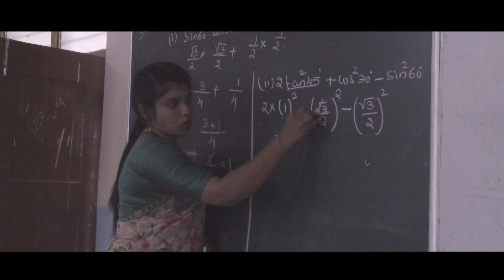A small glimpse of St. Joseph's School - A small Tribute by Mr. T.S. Palled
Song Composed and sung  by Mr. T.S.  Palled, Asst Teacher, St. Joseph's School, Vijayapura. A Special thanks to Abhilash Kulkarni .